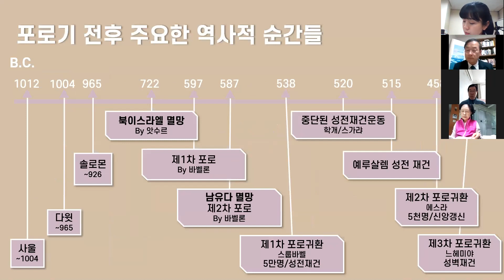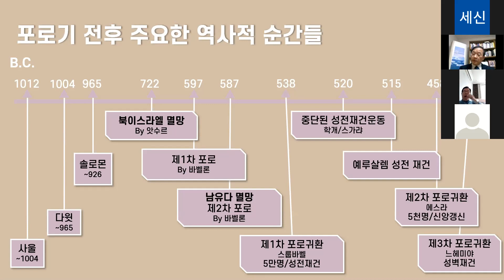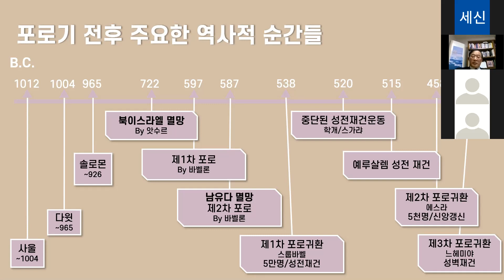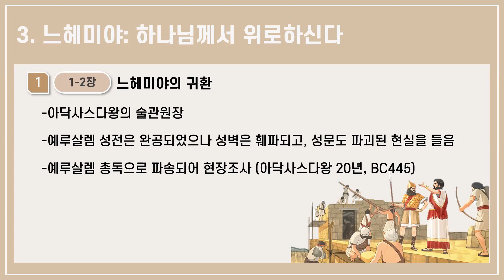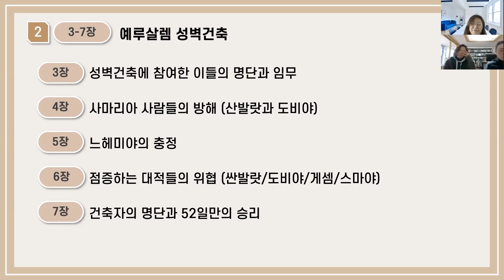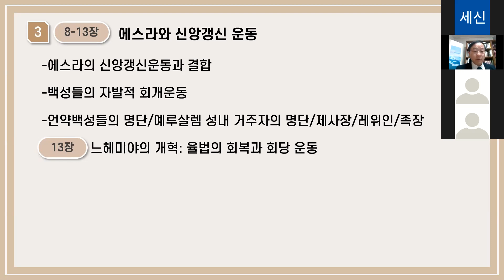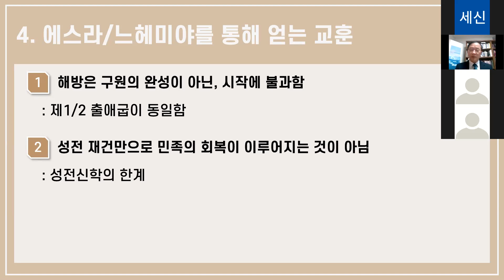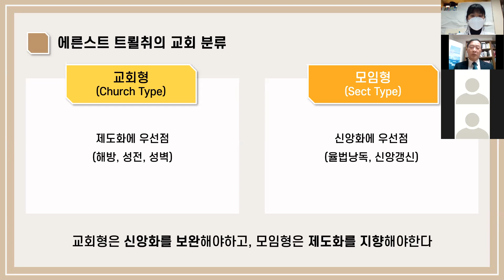[2021년 온라인 TBC 성경공부] #39 성전건립과 율법갱신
*강의안과 질문지는 다음 링크에서 받으실 수 있습니다.